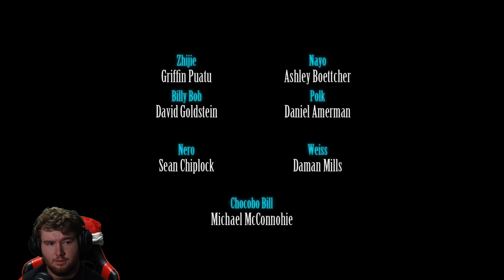INTERmission part fin | Final fantasy VII remake